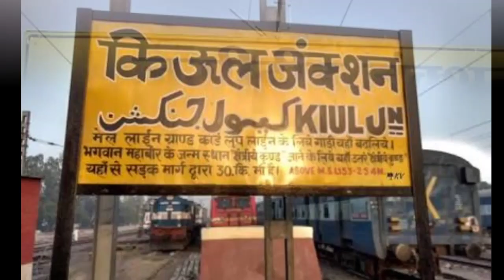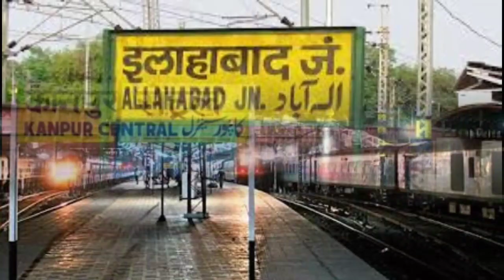Poorva Express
Poorva express is a train belonging to eastern
Railway zone. It is a daily express train runs b/w Howrah in west Bengal and New Delhi.
This train runs via 2 direction
1. By patna  2. By gaya jn.
Train covers a diatance by patna is 1529 km in 22h with 22 halts
Train covers a distance by gaya is 1446km in 21h50min with 20 halts.
This train shares LHB rakes of 1 ac 1 class, 2 ac 2 class, 3 ac 3 class, 11 sleeper class, 2 general unreserved and 2EoG and pantry car.
Its operating speed is 70kmph mim including halt and max 110kmph.
It runs via (via patna)  Barddhaman jn, Durgapur, Asansol jn, jasidh jn, kiul jn, patna jn, Mugalsarai, Allahabad jn, Kanpur central , Aligarh qnd new delhi.
Via gaya- same till asansol then Dhanbad jn, parasnath, gaya, sasaram, Mugalsarai, varansi, Allahabad, Kanpur central and new delhi.
Wap-4  or wap-7 locomotive is used mostly
12303 leaves Howrah jn every monday, Tuesday, friday and saturday
12304 leaves new Delhi every Sunday, Wednesday Thursday and Saturday
12381 leave howrah every sunday , Wednesday and Thursday
12382 leave New Delhi every Monday, Tuesday and friday.
Jai Hind
Jai BHARAT 🇮🇳